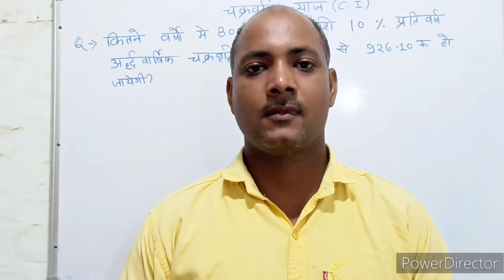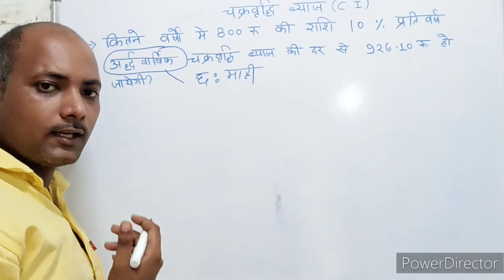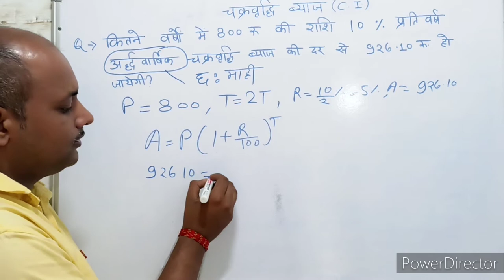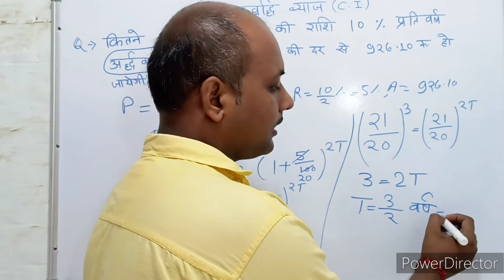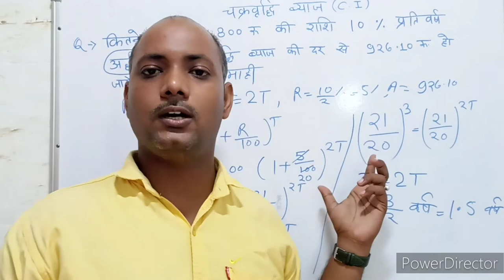Compound interest । चक्रवृद्धि ब्याज । C.I. Trick। Maths । Mathematics । Maths with PKGURUJee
कितने वर्षों में ₹800 की राशि 10% प्रतिवर्ष अर्धवार्षिक चक्रवृद्धि ब्याज की दर से ₹926.10 हो जाएगी?

In how many years will a sum of ₹800 become ₹926.10 at 10% per annum compound interest?

kitane varshon mein ₹800 kee raashi 10% prativarsh ardhavaarshik chakravrddhi byaaj kee dar se ₹926.10 ho jaegee?